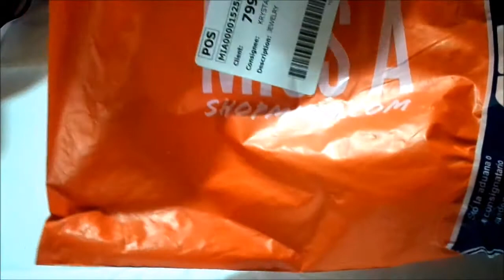SHOPMISSA JEWELRY HAUL 2016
This video is all about cheap and trendy jewelry pieces. Everything you see is only $1.00.

Video is not sponsored. I bought my stuff with my own money